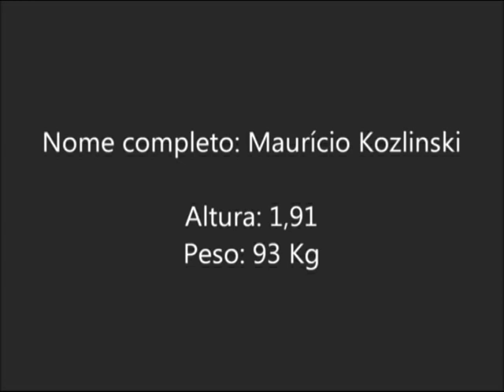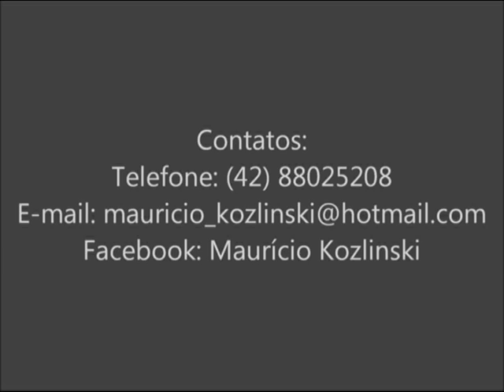MAURÍCIO GOLEIRO CATARINENSE 2014